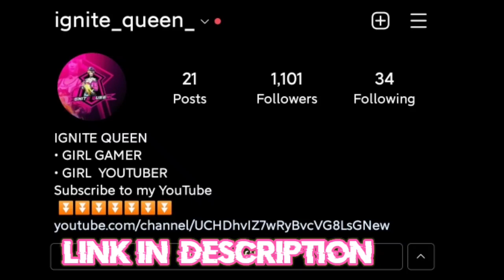IM DEVIL OF MY WORLD👹 ONLY HEADSHOT KANNADA FREE FIRE THE POWER OF IGNITE QUEEN 👑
Free fire Custom match with friend's @IGNITEQUEEN

Garena Freefire garena free fire pvt Ltd

About me👇😍

My name :-IGNITE QUEEN
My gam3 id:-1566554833